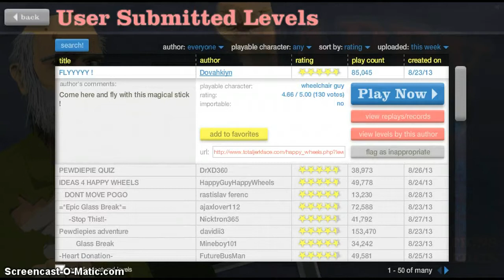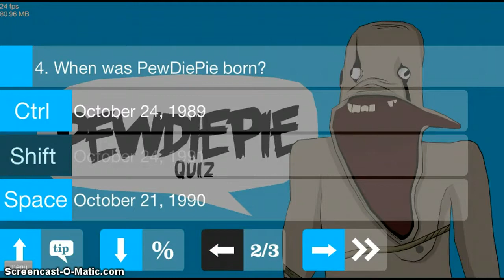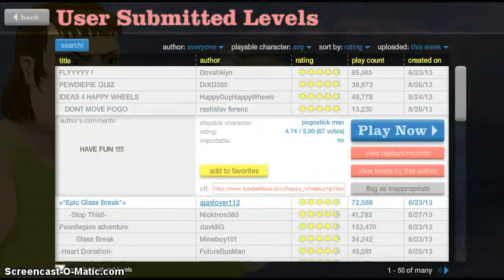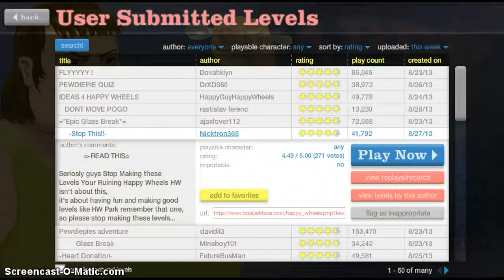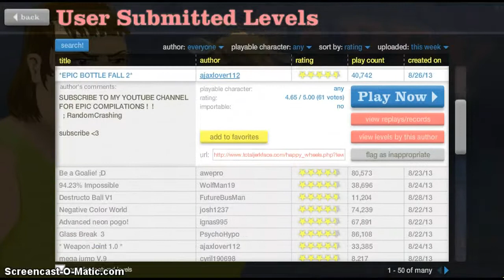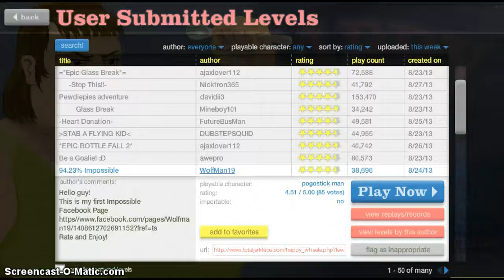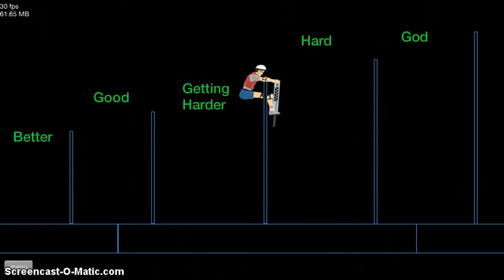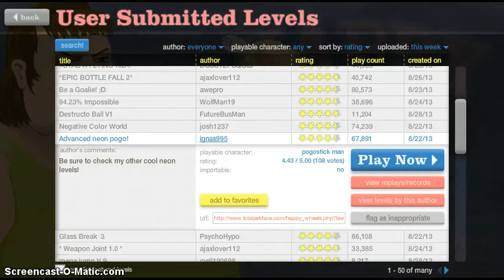Happy wheels episode 2